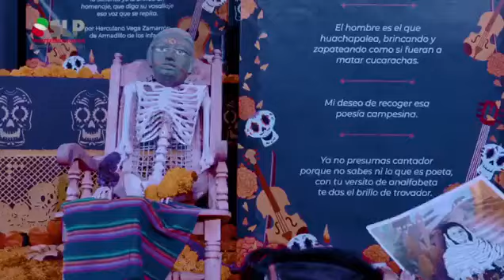Altar en Palacio de Gobierno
El altar de muertos de este año que se exhibe en Palacio de Gobierno es en honor a Socorro Perera, difusora del arte popular potosino como el huapango arribeño de la Zona Media del estado. Si aún no lo visitas ¡qué esperas! Te esperamos de 8:00 am a 21:00 horas.‬